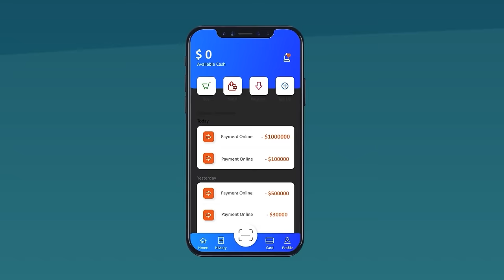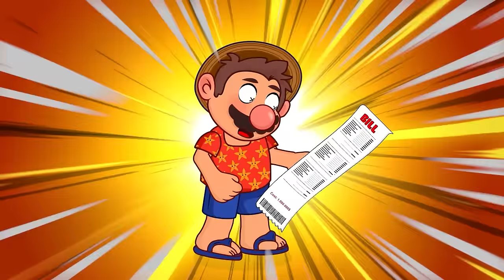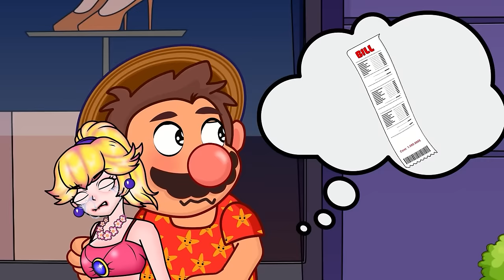The love story of Mario and his materialistic lover | The Super Mario Bros Animation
► Sonic's Stories and all of its videos are not “directed to children” within the meaning of Title 16 C.F.R. § 312.2 of CHILDREN'S ONLINE PRIVACY PROTECTION ACT (USA) are not intended for children under 13 years of age. Sonic's Stories and its owner(s), agents, representatives, and employees do not collect any information from children under 13 years of age and expressly deny permission to any third party seeking to collect information from children under 13 years of age on behalf of Sonic's Stories. Further, Sonic's Stories denies any and all liability or responsibility for the practices and policies of YouTube and its agents and subsidiaries, or any other affiliated third party, regarding data collection.!